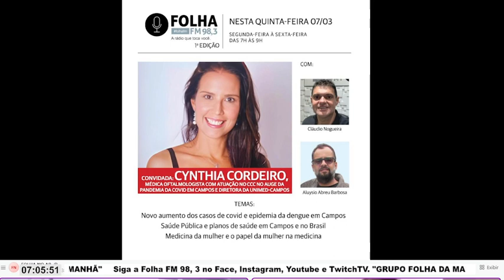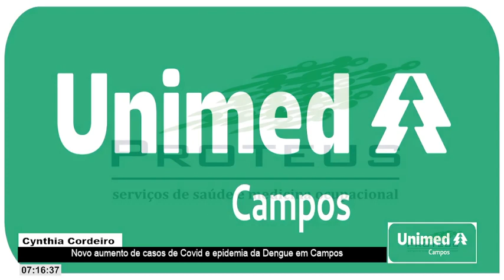Folha no Ar 07/03/24 - Entrevista com Cynthia Cordeiro, oftalmologista e diretora da Unimed-Campos 1